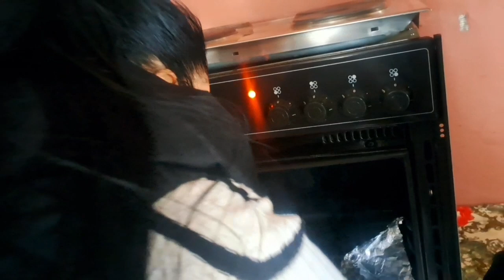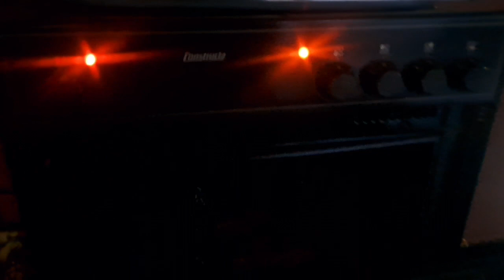Partea A 2 Pregătiri Tradiționale Țigănești